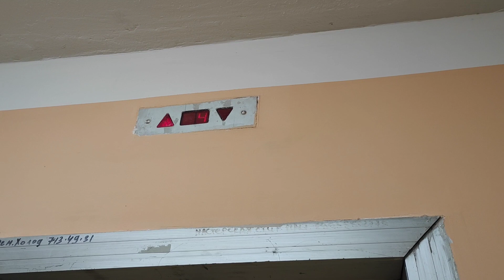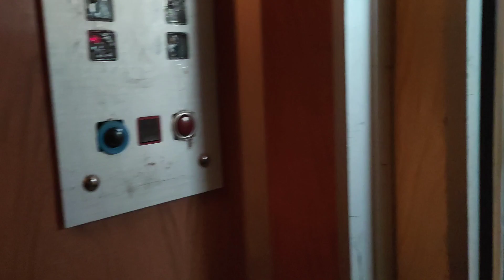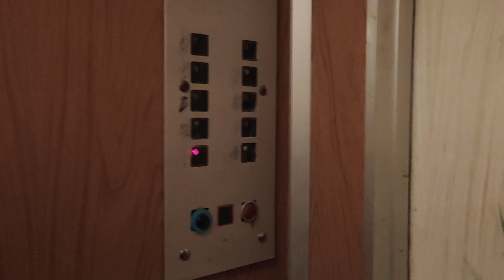Лифт КМЗ 1995 г. @ Посёлок Новодрожжино, 6 кор. 1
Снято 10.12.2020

Подъезд: 2
Кол-во этажей: 9
Консьерж: нет

Бренд: КМЗ
Страна: Россия
Год: 1995
V=1 м/с